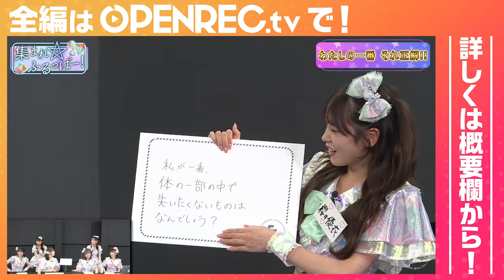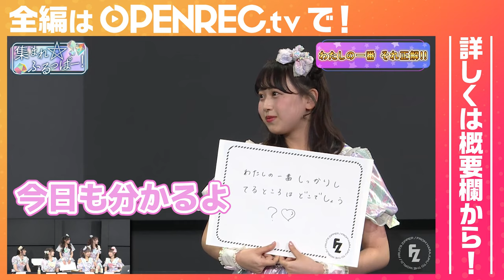【うぶ毛？】第3回放送 FRUITS ZIPPER 初の冠番組「集まれ☆ふるっぱー！」【切り抜き】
2倍速ダンスや非公開オフショットなどなど、、、
本編はOPENRECにてご視聴ください！

■集まれ☆ふるっぱー！とは？
「原宿から世界へ」をコンセプトに
多様なカルチャーの発信地、個性の集まるファッションの街“原宿”から「NEW KAWAII」を発信していく
アイドルグループ「FRUITS ZIPPER」のファンコミュニティチャンネルになります！

生放送を通して会員の皆と一緒に企画を考えたり、ゲームをしたり！
普段見れないメンバーの裏側が見えたり！
限定チャットで、メンバーと一緒にチャットできたり！

ふるっぱーのみんな〜
集まれ〜！！！

■次回放送日
2022/12/8(木)を予定しております！

【なんばHatch公演受付中】

2/5(日)
「FRUITS ZIPPER 1st LIVE TOUR
2023 WINTER 大阪公演」

▼VIP特典
前方エリアへのご案内
ツアーグッズ贈呈
サイン入りメッセージカード贈呈

アソビシステムが、日本で成長を続けてきたアイドル文化を世界に向けて発信する新プロジェクト「KAWAII LAB.」より誕生した新アイドルグループ
「FRUITS ZIPPER（フルーツジッパー）」

The fresh new idol group FRUITS ZIPPER, created as a part of ASOBISYSTEM’s KAWAII LAB project, is aiming to introduce Japan’s ever-growing idol culture to the world!

メンバーは、
月足天音（つきあし あまね・赤）
鎮西寿々歌（ちんぜい すずか・オレンジ）
櫻井優衣（さくらい ゆい・ミントグリーン）
仲川瑠夏（なかがわ るな・ラベンダー）
真中まな（まなか まな・水色）
松本かれん（まつもと かれん・ピンク）
早瀬ノエル（はやせ のえる・黄色）
の7名。

The seven members are
Amane Tsukiashi (Red)
Suzuka Chinzei (Orange)
Yui Sakurai (Mint Green)
Luna Nakagawa (Purple)
Mana Manaka (Light Blue)
Karen Matsumoto (Pink)
and Noel Hayase (Yellow).

グループのコンセプトは「原宿から世界へ」

The group’s concept is ‘from Harajuku to the world.’ FRUITS ZIPPER will transmit what they call ‘NEW KAWAII’ from Harajuku, an area known for fashion and individuality, to their soon-to-be global fanbase.

グループ名は、「実を結ぶ」という意味を持つFRUITに、「元気を与える」という意味のZIPを組み合わせ、「FRUITS ZIPPER」と命名。
「アイドル活動を通して成長し、未熟な種から実を結びたい」「世の中に元気を与えるグループになりたい」という想いが込められている。

Although the name seems strange, it has a meaning–FRUITS, to bear fruit, and ZIP, meaning ‘to give energy,’ is the perfect title for such a young and exciting group. The girls hope to ‘grow through idol activities, starting as seeds and growing into something more.’ They also hope to bring some happiness to those around the world.

グループのプロデューサーは、「KAWAII LAB.」の総合プロデューサーを務め、モデル・タレントとして活動する木村ミサ。長年アイドルを愛し、追い続け、自身もアイドルグループむすびズムのリーダーを務めた経験を活かしアイドルグループのプロデュースに初挑戦する。

The producer of the group is model and celebrity Misa Kimura, who is also the general producer of KAWAII LAB. A lover of idols for years, Kimura previously served as the leader of the idol group Musubizm. This will be her first time acting as a producer.

公開されたアーティスト写真は、静止画だけでなく、CGで「動くアー写」となっている。
近年、海外のトレンドでもある「動くCGアー写」の制作は、デジタルクリエイティブカンパニー「OFBYFOR TOKYO」所属で、映像監督/Art Director/3DCG ARTISTのYUKARI氏が手掛けた。

Images of the seven members of FRUITS ZIPPER have been unveiled. Rather than being still images, they are dubbed as CG ‘moving art photos.’
A style that has been trending overseas in recent years, these images were created by YUKARI, a video director, art director, and 3DCG artist from the digital creative company OFBYFOR TOKYO.